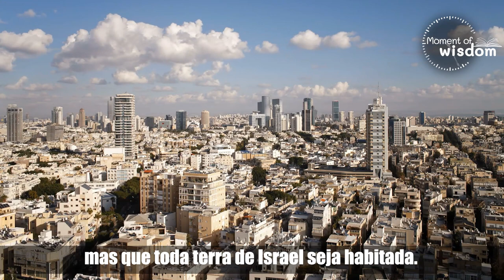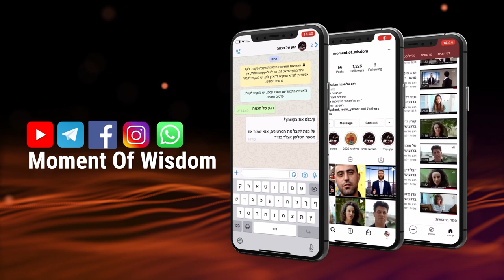Parashat Matot-Masaei | Rav Shmuel Eliahu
Vídeo exclusivo em português, em que o Rav Shmuel Eliahu nos traz um lindo ensinamento baseado na porção semanal Matot-Masaei.

09/07/2021